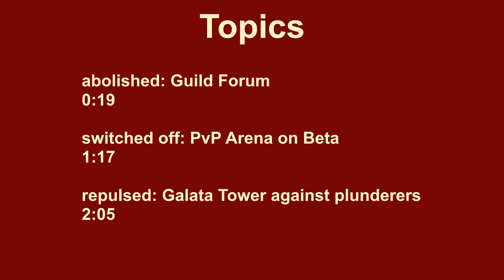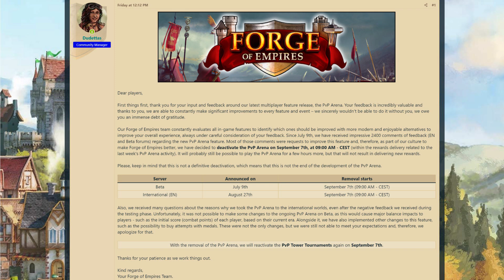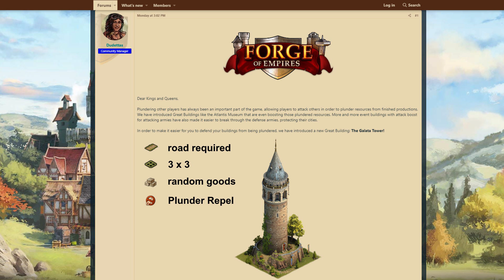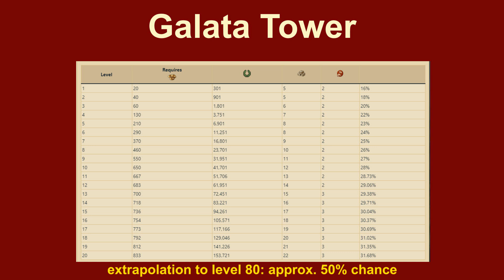FoEhints: Journal issue 12/2020 in Forge of Empires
As always, the journal reports about news around Forge of Empires. Today there are 3 topics again:

0:00 Intro
0:19 abolished: Guild Forum
1:17 switched off: PvP Arena on Beta
2:05 repulsed: Galata Tower against plunderers

InnoGames will shut down the guild forum on the beta server on September 23rd, 2020 and probably a little later on the player worlds. Even though the guild forum has not received much attention in many guilds, the notice is important for some to secure the content in time.

The new messaging system is to take over this function, even if it does not yet provide all the functions of the guild forum, such as voting.

In this context, InnoGames points out that messages will be deleted after 60 days if they are not marked as important.

So copy all relevant content of the guild forum into messages in time and mark them as important to keep them permanently.

InnoGames deactivates the PvP arena on the beta server and EN and reactivates the known PvP towers of the province maps. It is emphasized that this is not a final deactivation and does not mean the end of the development of the PvP Arena. 2.400 mostly very critical comments on the new arena have probably given food for thought. It's good that InnoGames is rethinking the issue and allowing itself the time needed to do so by deactivating it.

The Galata Tower will reject plunderers in the future. Through a quest series, new players get the necessary blueprints for this new, age-independent great building. Advanced players will then receive blueprints through their contribution bonus. Once the 3x3 building is constructed in the city and has a road connection, plunderers are likely to be rejected if their attack is successful. The probability of this rejection increases with higher level as well as the daily number of possible rejections. Attackers and defenders are informed about the rejection.

In addition, the building supplies goods of the current age, or from the Modern Age on, unrefined goods.

InnoGames thus addresses the probably worst possible balanced theme of the game. Defenders had no chance against attackers. Many advantages such as manual command of units, use of rogues and effects from the Kraken only benefited the attackers. So instead of balancing the theme appropriately, now comes the blocking of looting. At least I consider 2 effects as skillfully threaded: The building will bring new players additional goods of the current age and because many established players want to have the necessary blueprints, new players will surely get a lot of Forge points from contributors, which will help them to expand quickly.